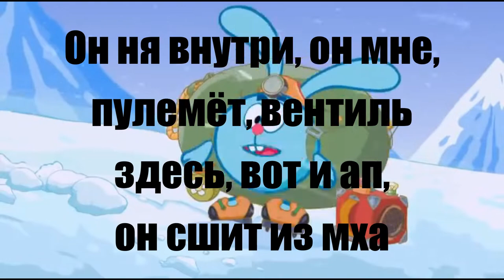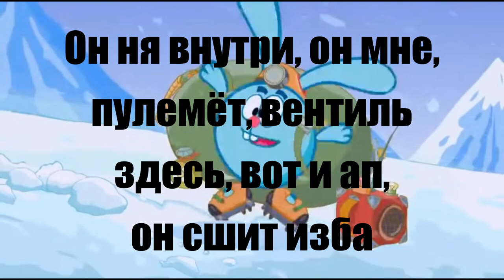Смешарики - Баламут и обормот, но каждый второй бит отсутствует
Если найдете биты, то присылайте!